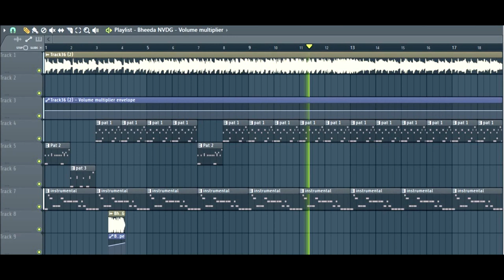Shape of you ( Violin Drumming ) 2017 Ft Black M & MHD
Shape of you - Violin and Drum 2017